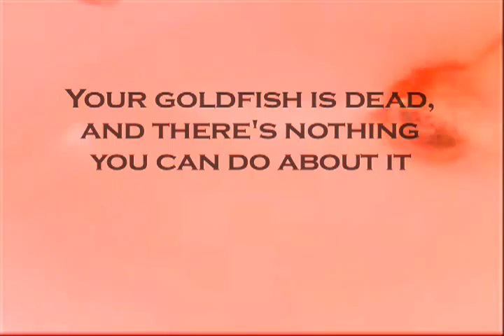"NIO PSA #2: Dead Goldfish" by Vernon Howl – 9.15.13